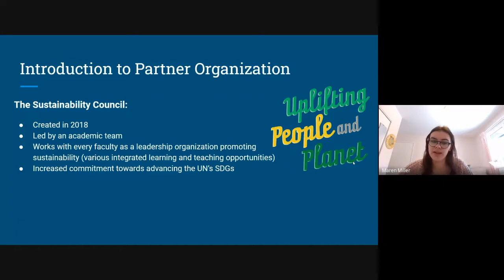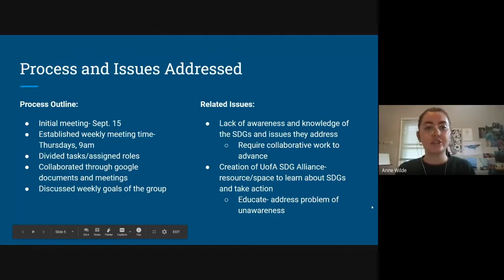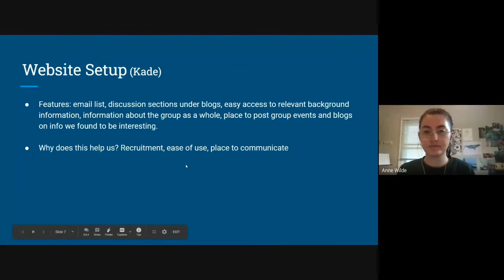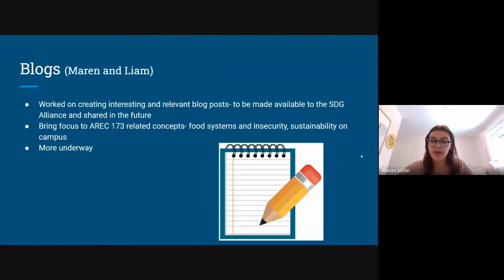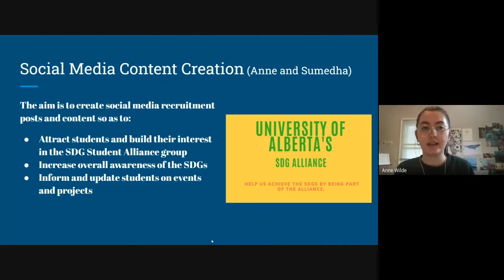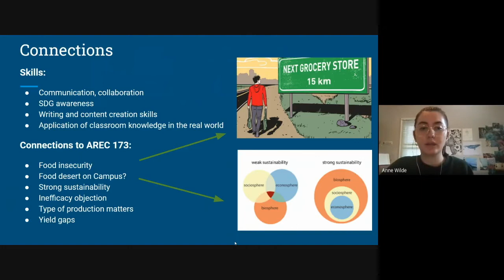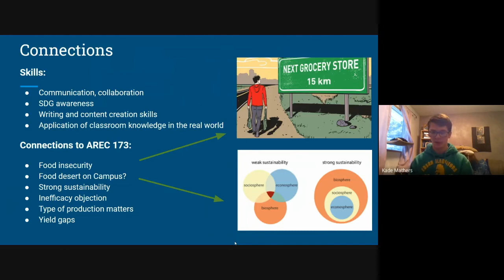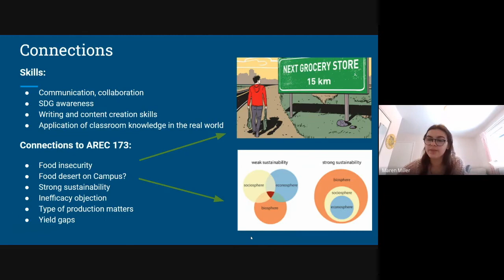Sustainability Council Group 2 CSL Presentation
Sumedha Jeetun, Kade Mathers, Liam Bolton, Maren Miller, Anne Wild